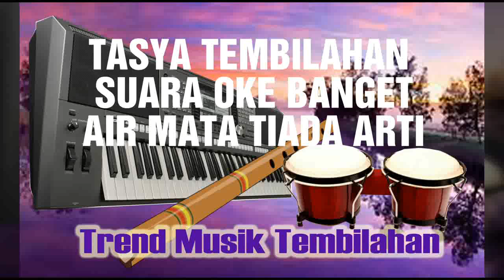TASYA TEMBILAHAN SAINGAN INA ZAINATUL HAYAT YANG LAGI VIRAL BUMI PUN TURUT MENANGIS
KALI INI  REKAMAN LATIHAN TREND MUSIK ORGEN TUNGGAL BERSAMA PENYANYI PENDATANG BARU, SAARA NYA TIDAK KALAH DENGAN   INA  ZAINATUL HAYAT YANG LAGI FIRAL
KONTAK  CHANEL TREND MUSIK 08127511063